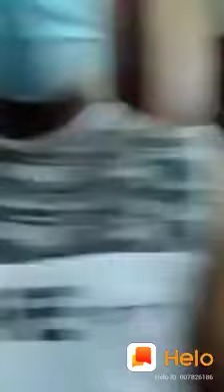దుబాయిలో ఉండి బాధపడుతున్న మన తెలుగు ప్రజలు.